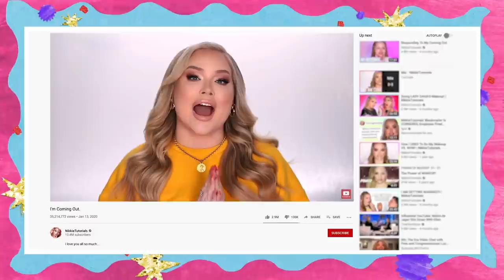How Do You Express Your Pride? 🏳️‍🌈 Logo30 | Logo TV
How do you express your Pride? From uplifting the voices of the marginalized, to existing in the world as your true and authentic self, and more, The Logo30 tells us how they’ve expressed their pride in the past year.

Logo is a leading entertainment brand inspired by and for the LGBTQ+ community and reflects the creative class across television, digital and social platforms. Logo features one-of-a-kind personalities, shows, specials, and unique stories. From hit series like RuPaul's Drag Race, to legendary movies and sitcoms The Golden Girls, AbFab, Will&Grace and more, Logo TV provides an entertainment experience outside the boundaries of what's expected.